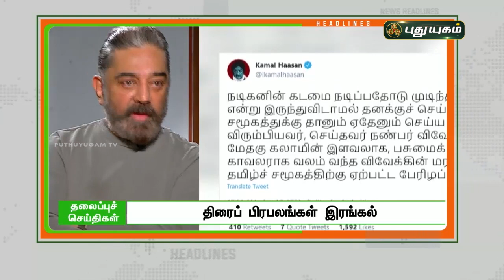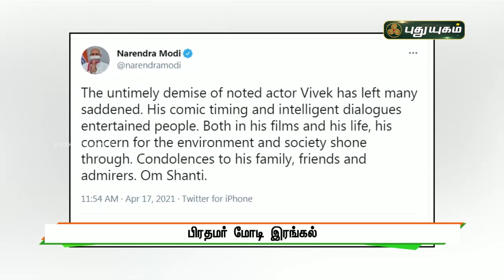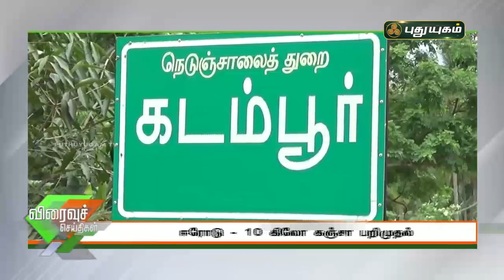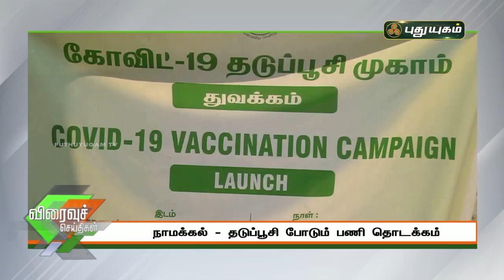புதுயுகம் விரைவுச் செய்திகள் | 1 PM Speed News | 17/04/2021